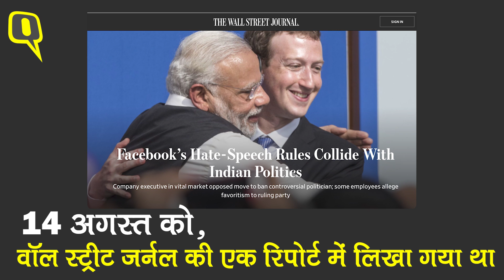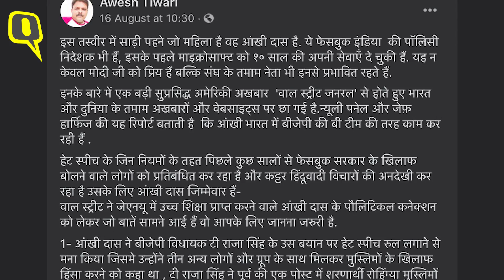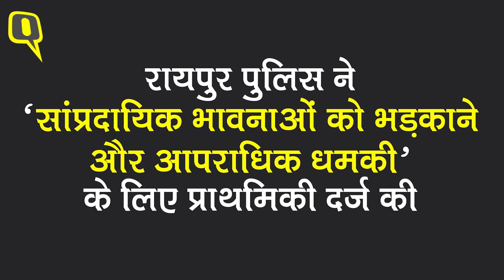Facebook - BJP controversy: Public Policy Head Ankhi Das की Awesh Tiwari के खिलाफ शिकायत।Quint Hindi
फेसबुक इंडिया की पब्लिक पॉलिसी हेड अंखी दास ने 17 अगस्त को छत्तीसगढ़ के वरिष्ठ पत्रकार आवेश तिवारी के खिलाफ पुलिस में शिकायत की थी. 14 अगस्त को, वॉल स्ट्रीट जर्नल की एक रिपोर्ट में लिखा गया था कि दास ने BJP नेताओं राजा सिंह और अनंत कुमार हेगड़े के नफरत भरे भाषणों को फेसबुक से हटाए जाने से रोका. तिवारी ने फेसबुक पर WSJ का लेख शेयर किया था और अपनी पोस्ट में संक्षेप में उसके बारे में लिखा था. जिसके बाद दास ने तिवारी पर ऑनलाइन धमकी की शिकायत की थी.